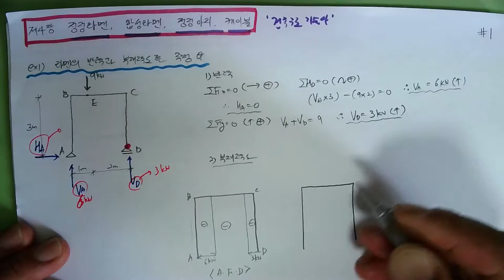[18_구조역학(04_정정라멘(01_단순보형 라멘에 집중하중인 경우)_ 2022.5.28. 촬영]_#2022년 건축구조기술사_#2023중등임용_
[18_구조역학(04_정정라멘(01_단순보형 라멘에 집중하중인 경우)_ 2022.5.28. 촬영]_#2022년 건축구조기술사_#2023중등임용_ @楷供_안병희합격특강_#2022년 건축시공기술사_ @楷供_안병희합격특강_ @楷供_안병희합격특강_ @楷供_안병희합격특강@楷供_안병희 with 韜光養晦2022 _楷供_善生과 함께하는 중등임용고시 합격하기_충분히 할 수 있습니다.